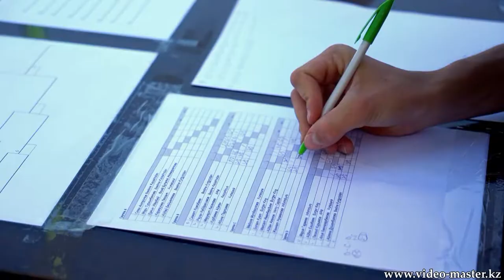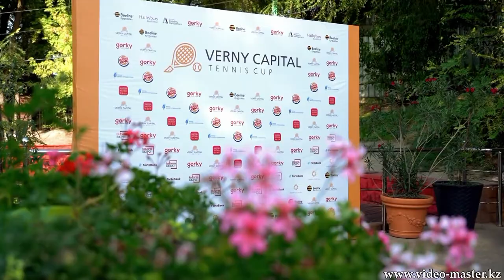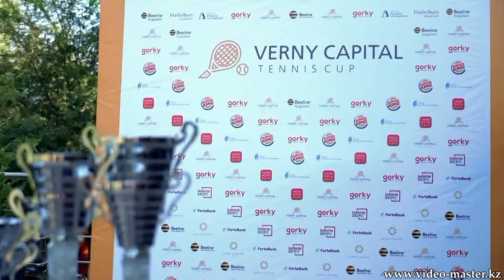Большой теннис. Турнир "Verniy Tennis CUP"